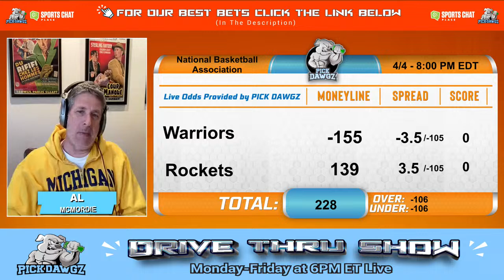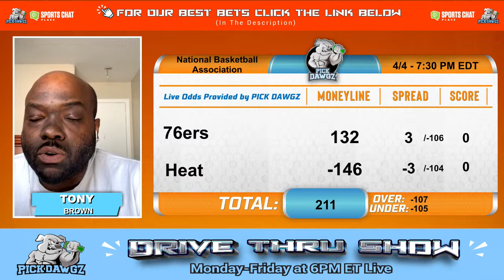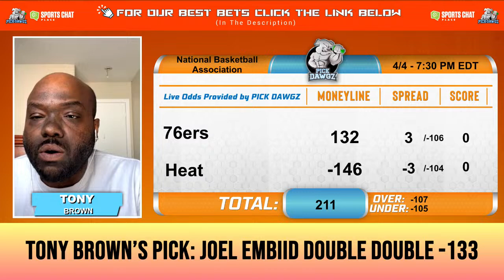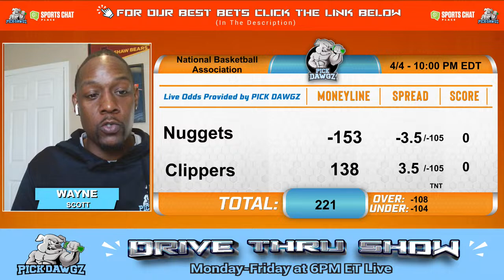Live Free NBA NHL Picks Drive Thru Show 4-4-2024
Tonys Sports Picks with Analysis
for our Premium Picks

Thursday
6:05PM ET—Alex Smart
6:10PM ET— Al McMordie
6:20PM ET—Shane Mickle
6:25PM ET—Tony Brown
6:30PM ET—Millz Young
6:40PM ET— Wayne Scott
6:45PM ET—Tony T